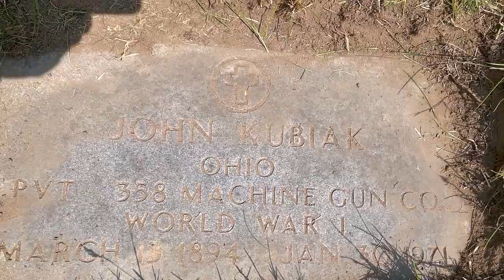RVGM - Get to Know your Vet - PVT Kubiak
While tending to Veteran Grave Markers, you get to reflect on the Veterans and what they did, particularly during the war they were in. Here Private Kubiak was a machine gunner in WWI. In my imagination, I can see Pvt Kubiak firing his machine gun in the fields of France, perhaps in the trenches. God Bless him!